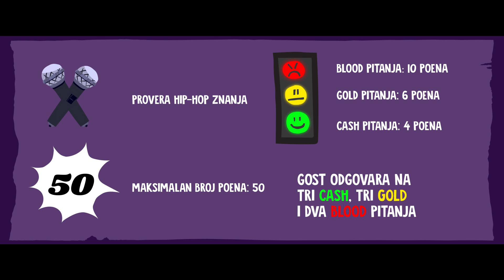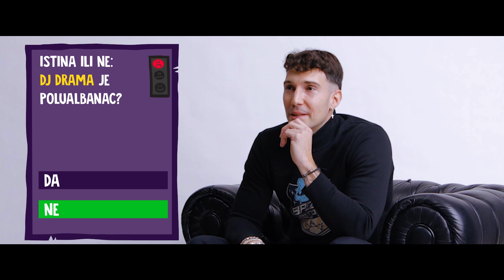Real rap kviz: Vuku | Loudpack Zone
Nakon kratke pauze, Loudpack se vraća redovnom programu, a dobrodošlicu nazad vam priređuje jedini reper koji bi ostao pozitivan i posle pozitivnog koronavirus testa, Vuku.
Ali kako će proći na ovom testu?

REALRAPKVIZ S01E03 Real rap kviz: Vuku | Loudpack Zone